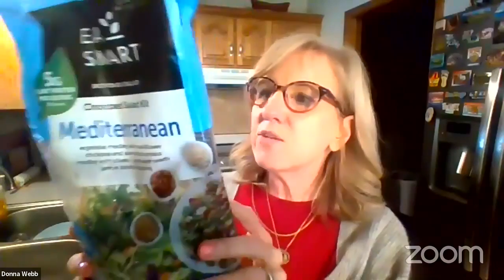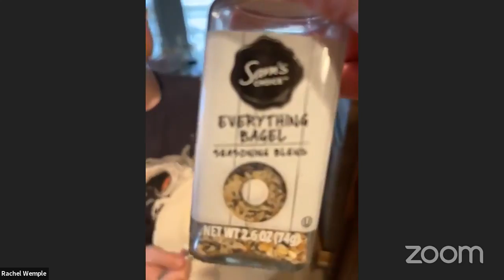April 21 Cooking Club